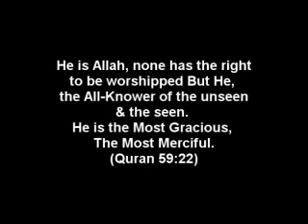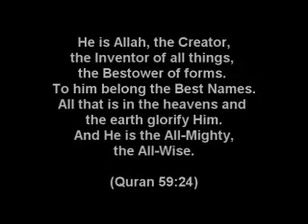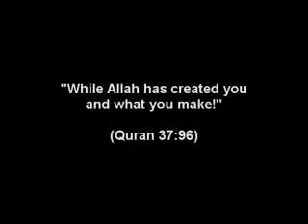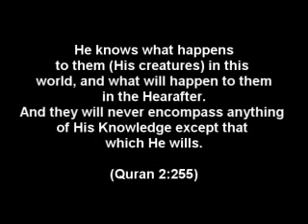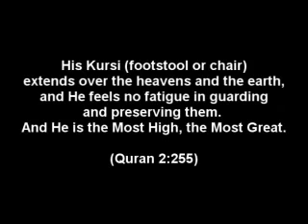Who is Allah ?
●▬▬۩۞۩There is only one "true" God ۩۞۩▬ـ▬●
►With the Name of Allah , the Most Gracious, the Most Merciful . Say ►: He is Allah (the) One . The Self-Sufficient Master , Whom all creatures need , He begets not nor was He begotten , and none is equal to Him.TheQuran :112 ( The Purity of Faith ).